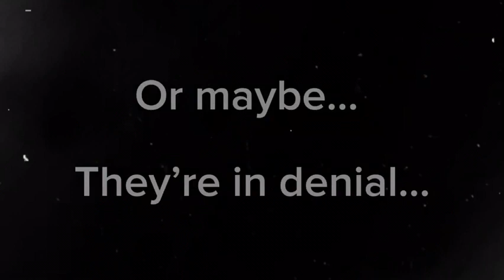[DISCONTINUED] Hauntings of Hickory High // OFFICIAL TRAILER - Voice acted Gacha series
Hello and welcome to the official trailer of Hauntings of Hickory High (HHH)

Here are credits for the voice actors in this video:
Andrea (brown hair): Me - @M0thdoesdoodles
Whisper: Me -  @Dreamy_Whispers
Principal: Me - @M0thdoesdoodles
Lexi (blonde): Evie - No channel
Nyx (red hair): Me - @M0thdoesdoodles
Ghost: Jordan - @GayAndNerdy
Alex (Black hair): Camie - @artsyelves

Music included:
Imagine - John Lennon
Fear (Cinematic Horror Thriller Trailer Dark) - FreshmanSound

Visuals: Me - @M0thdoesdoodles